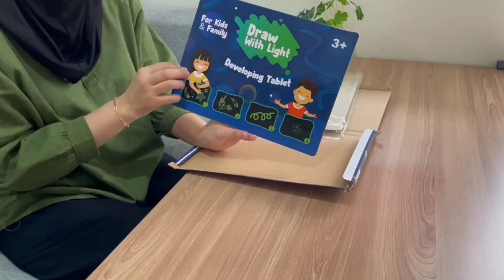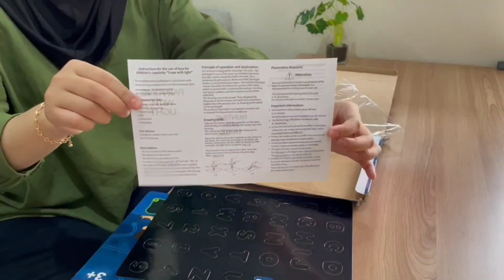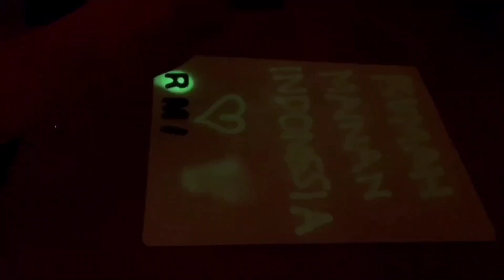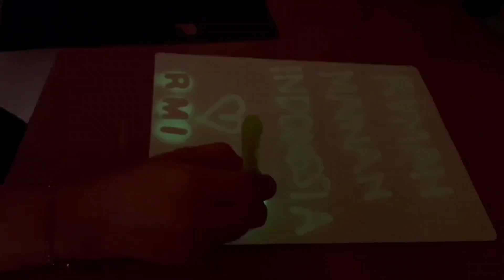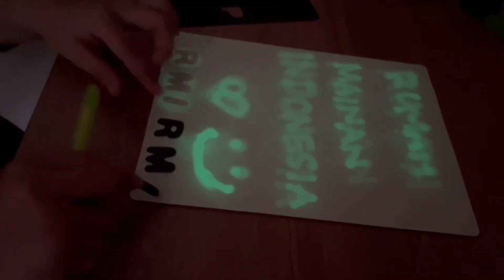UNBOXING DAN REVIEW DRAW WITH LIGHT DEVELOPING TABLET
Selamat datang di chanel rumah mainan Indonesia. Video kali ini kita akan BERMAIN BUS TAYO BERSAMA SAMA. Supaya ga kelamaan ditonton yuk videonyaa :)

Halo, teman-teman kami dari RUMAH MAINAN INDONESIA

Channel kami berisi tentang Review Mainan, Cerita Mainan dan Edukasi Anak. Mohon untuk terus dukung channel kami agar kami dapat terus semangat untuk membuat konten positif lainnya yaa dengan cara Like, Comment, Subscribe, Share dan juga nyalakan Lonceng ada yang di pojok kanan atas yaa.

Terimakasih.

Love,
Rumah Mainan Indonesia :)